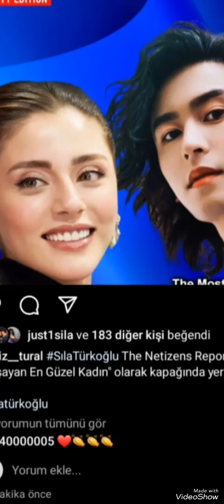MUJDELI HABER GELDI sılatürkoğlu HAYRANLARI ZUMRUTUMUZ Dunyaca ünlüler sirasında birinci !!